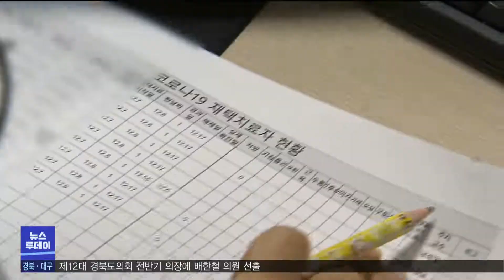코로나 유행 증가세..'축제·휴가'가 변수 (2022.07.05/뉴스투데이/포항MBC)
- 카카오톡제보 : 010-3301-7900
- 카카오톡ID : PHMBCJEBO